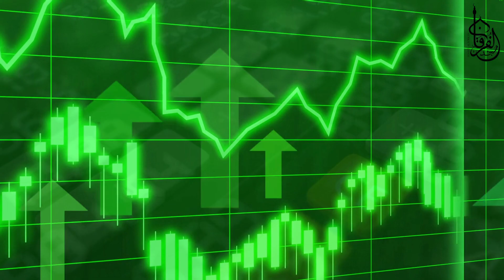رسالة للمستأجر و المؤجّر || سلسلة خطب حقوق العباد || الشيخ عبد الكريم